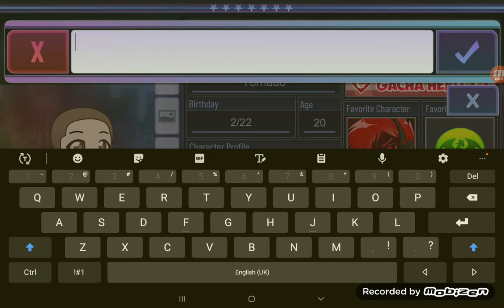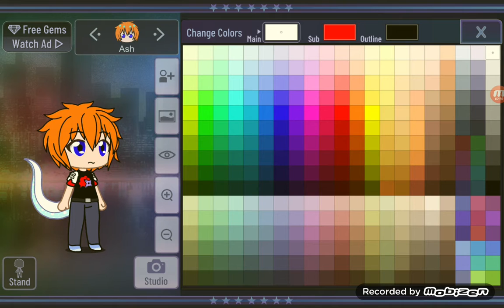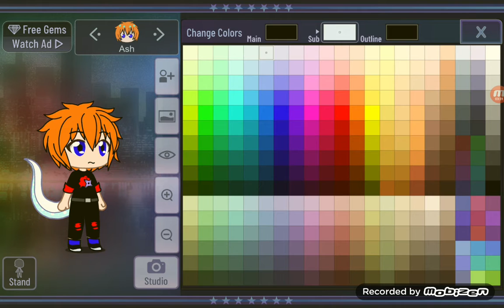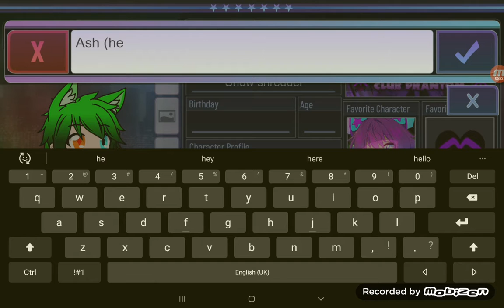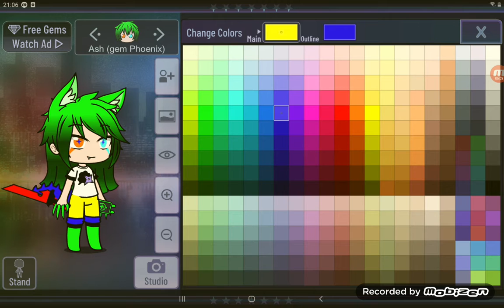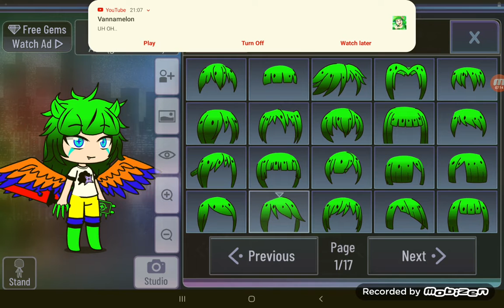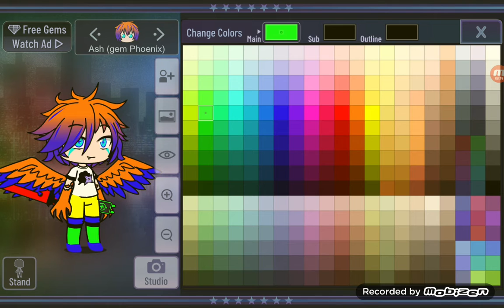ash creation and file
name: ash
age: 14
height: (DATA MISSING)
species: (DATA MISSING)
hometown (custom): gemeria.
advice and threat level: (DATA MISSING)